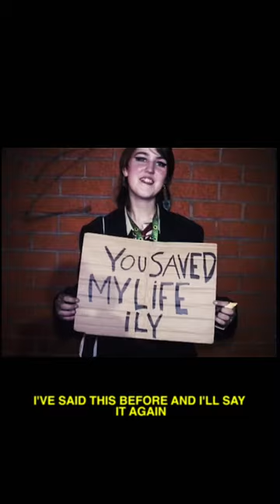CRAWLERS - Creepy Crawlers | Episode 9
become a CRAWLER